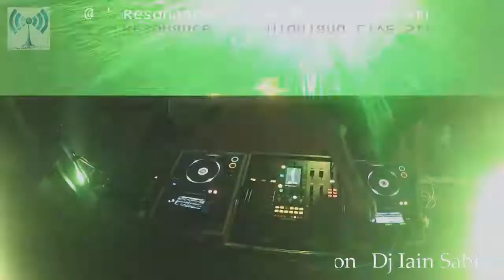Resonance Live Mix (tooth and claw inverness) 25/05/18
my live set playing for Resonance Inverness. I HOPE YOU ENJOY...

1. Benedikt Frey Feat. Javolenus "Out Of Here" (Roman FlÃ¼gel's Cosmic Disco Drama Rework)
2. krankbrother - Unreserved (Original Mix)
3. Rex The Dog - Hold It/Control It (Original Mix)
4. Alkalino - Moon Sun
5. Anton Dhouran - The Myth of Tarae feat. Ed Begley (Konvex & the Shadow Rodeo Edition) 6. Maceo Plex, Maars - Mutant Disco feat. Maars (Original Mix)
7. BOg, Remcord - Roba (Original Mix
8. Benwaa - Develop (Chris Nord Remix)
9. Mattia Pompeo, Hapticv - Dismantle (Andrea Ljekaj Remix)
10. Audiojack - Warehouse (Pig&Dan Remix)
11. Special Request - Brainstorm (Original Mix)